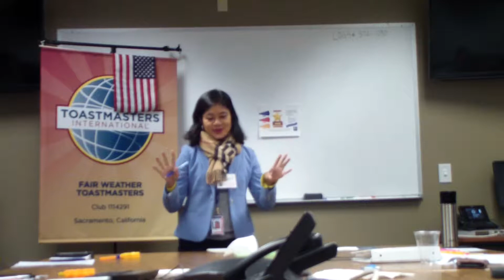FW Speech Contest Sweet 3/13/18